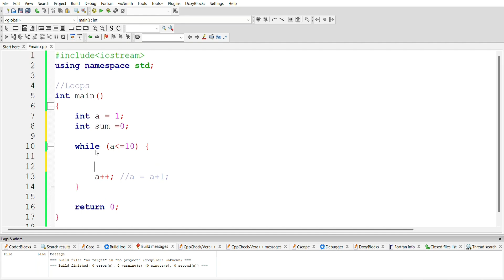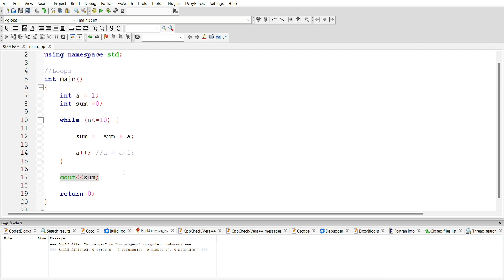#15 C++ Programming | While Loop | Iterational Statements | Cpp | Tamil | Akthar Farvees.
Hello All, I explained the major thing in "while loop" but unfortunately the code output doesn't appear in the video, but otherwise code is correct, and you should also try to solve problems via using "while loop".

Iteration statements (loops)
Loops repeat a statement a certain number of times, or while a condition is fulfilled. They are introduced by the keywords while, do, and for.

The while loop
The simplest kind of loop is the while-loop. Its syntax is:

while (expression) statement

The while-loop simply repeats statement while expression is true. If, after any execution of statement, expression is no longer true, the loop ends, and the program continues right after the loop.